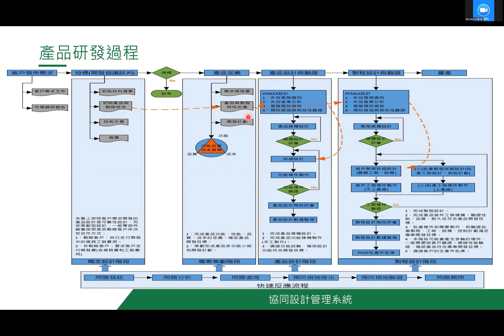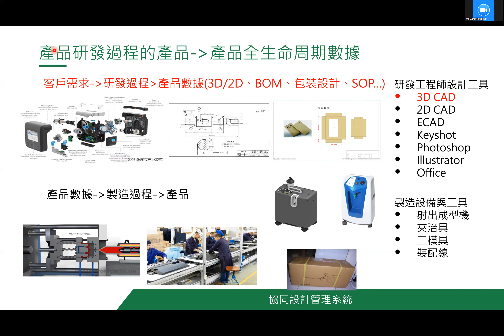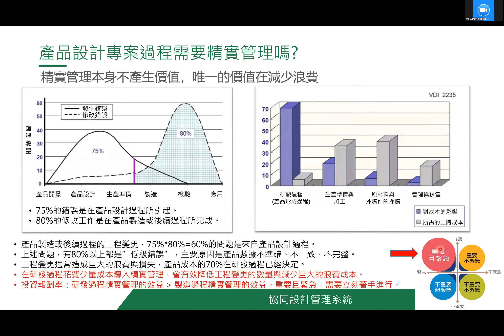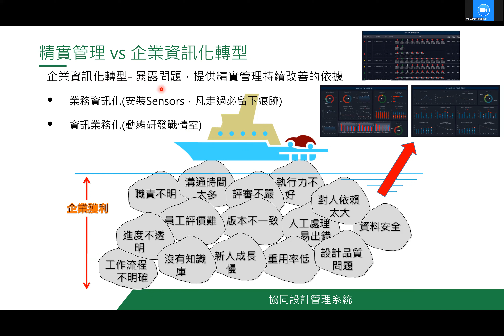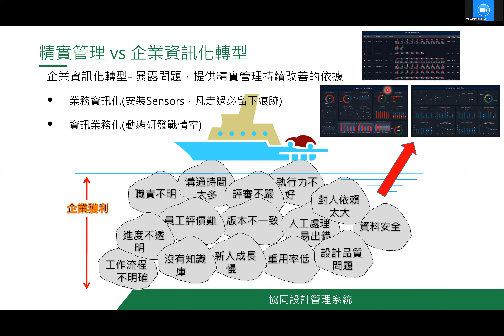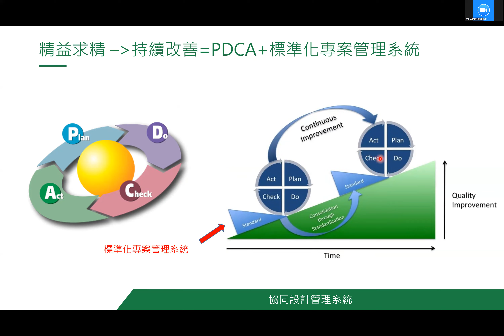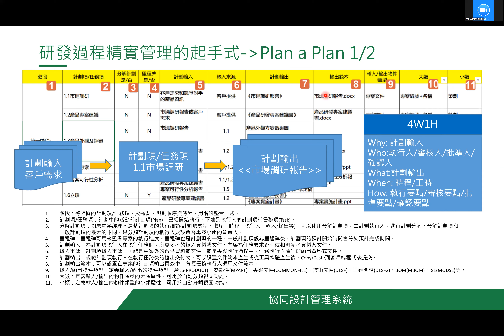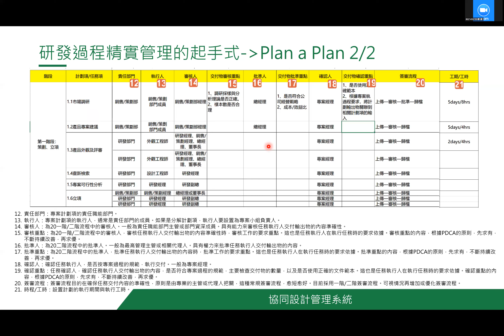產品設計專案精實管理的起手式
大家好，我們都知道，精實管理通常應用在生產製造過程。今天我來為大家探討與分享一下，產品設計專案的過程，需不需要導入精實管理?如果需要，該如何開始?
我們試想，一個管理者經營的公司如果沒有動態研發戰情室，就好像駕駛著一部沒有儀表板的汽車，這樣的管理者，晚上會睡得安穩嗎?